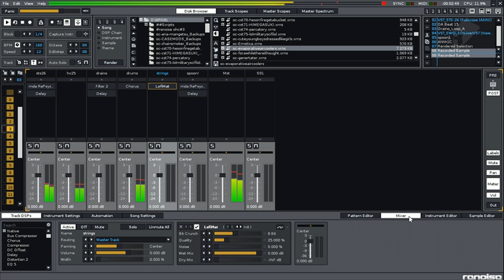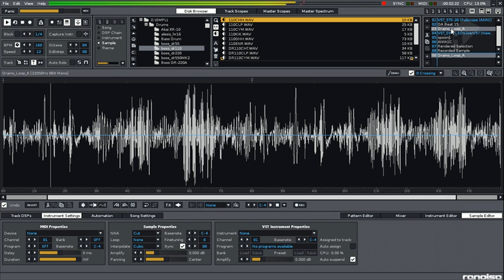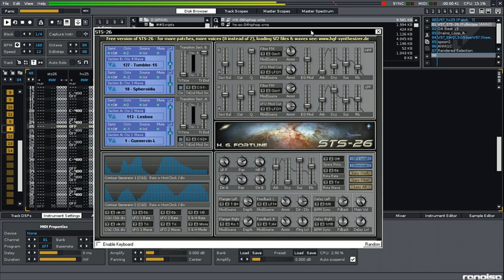OverCoat - Evaporative Air Coolers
Totally rocking Renoise, OHOK